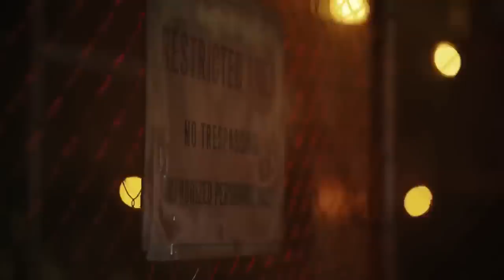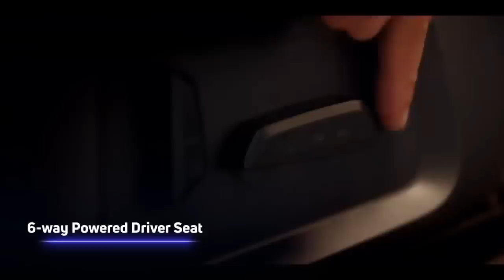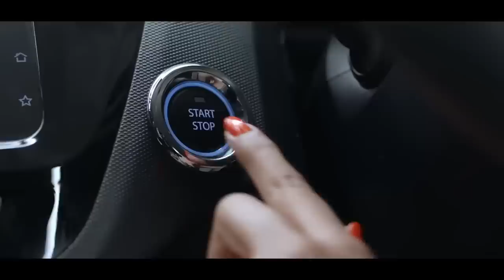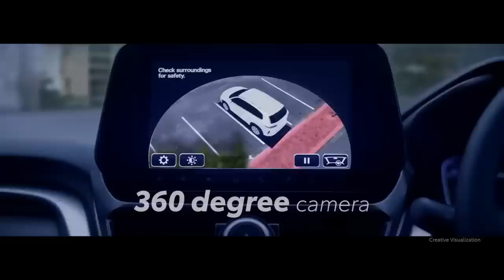Harrier Facelift with ADAS Launch | Next gen Verna launch | Cheapest electric car launched | ASY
Watch automobile news wrap up every sunday on asy cardrive

-𝐃𝐚𝐬𝐡𝐜𝐚𝐦 (Must have Now a days)
Front only :-
Front & Rear  :
For cars : -
-𝐆𝐥𝐚𝐬𝐬/𝐖𝐢𝐧𝐝𝐬𝐡𝐢𝐞𝐥𝐝 𝐜𝐥𝐞𝐚𝐧𝐞𝐫
Tablets/Concentrate for windshield washer liquid :
-𝐌𝐮𝐥𝐭𝐢𝐩𝐮𝐫𝐩𝐨𝐬𝐞 𝐋𝐢𝐪𝐮𝐢𝐝 𝐩𝐨𝐥𝐢𝐬𝐡 𝐟𝐨𝐫 𝐂𝐚𝐫/𝐛𝐢𝐤𝐞 (Shine anything)
-𝐃𝐚𝐬𝐡𝐛𝐨𝐚𝐫𝐝 𝐫𝐞𝐬𝐭𝐨𝐫𝐞𝐫 ( Make your car dashboard new again)
-𝐓𝐲𝐫𝐞 𝐬𝐡𝐢𝐧𝐞 𝐟𝐨𝐫 𝐂𝐚𝐫/𝐛𝐢𝐤𝐞
-𝐋𝐞𝐚𝐭𝐡𝐞𝐫 𝐜𝐥𝐞𝐚𝐧𝐞𝐫,𝐫𝐞𝐬𝐭𝐨𝐫𝐞𝐫 𝐚𝐧𝐝 𝐜𝐨𝐧𝐝𝐢𝐭𝐢𝐨𝐧𝐞𝐫
-𝐂𝐥𝐞𝐚𝐧𝐢𝐧𝐠 𝐜𝐥𝐨𝐭𝐡𝐬 𝐟𝐨𝐫 𝐜𝐚𝐫/𝐛𝐢𝐤𝐞
-𝐀𝐈𝐑 𝐏𝐔𝐑𝐈𝐅𝐈𝐄𝐑
Silicon :
-𝐁𝐥𝐮𝐞𝐭𝐨𝐨𝐭𝐡 𝐰𝐢𝐭𝐡 𝐅𝐚𝐬𝐭 𝐜𝐡𝐚𝐫𝐠𝐢𝐧𝐠 𝐔𝐒𝐁 𝐩𝐨𝐫𝐭 𝐱 𝟐
Car seat back organizer :
Bootspace organiser :
For bike : -
-𝐑𝐔𝐒𝐓/𝐒𝐓𝐀𝐈𝐍 𝐑𝐄𝐌𝐎𝐕𝐄𝐑 /𝐂𝐡𝐚𝐢𝐧 𝐜𝐥𝐞𝐚𝐧𝐞𝐫 𝐟𝐨𝐫 𝐜𝐚𝐫/𝐛𝐢𝐤𝐞
-𝐂𝐀𝐑 𝐏𝐄𝐑𝐅𝐔𝐌𝐄
-𝐀𝐑𝐌𝐑𝐄𝐒𝐓 𝐂𝐔𝐒𝐇𝐈𝐎𝐍
- 𝐏𝐑𝐄𝐒𝐒𝐔𝐑𝐄 𝐖𝐀𝐒𝐇𝐄𝐑 𝐅𝐎𝐑 𝐂𝐀𝐑/𝐁𝐈𝐊𝐄
-𝐀𝐑𝐌 𝐒𝐋𝐄𝐄𝐕𝐄𝐒 𝐅𝐎𝐑 𝐁𝐈𝐊𝐄𝐑𝐒
-𝐅𝐀𝐂𝐄 𝐌𝐀𝐒𝐊/𝐇𝐄𝐋𝐌𝐄𝐓 𝐕𝐈𝐒𝐎𝐑 𝐅𝐎𝐑 𝐁𝐈𝐊𝐄𝐑𝐒
-𝐊𝐍𝐄𝐄 & 𝐄𝐋𝐁𝐎𝐖 𝐏𝐑𝐎𝐓𝐄𝐂𝐓𝐎𝐑 𝐅𝐎𝐑 𝐁𝐈𝐊𝐄 𝐑𝐈𝐃𝐄𝐑𝐒
-𝐄𝐍𝐆𝐈𝐍𝐄 𝐎𝐈𝐋 𝐅𝐎𝐑 𝐁𝐈𝐊𝐄𝐒
-𝐕𝐀𝐂𝐂𝐔𝐌 𝐂𝐋𝐄𝐀𝐍𝐄𝐑 𝐅𝐎𝐑 𝐂𝐀𝐑
-𝐆𝐏𝐒 𝐓𝐀𝐂𝐊𝐄𝐑 𝐅𝐎𝐑 𝐂𝐀𝐑/𝐁𝐈𝐊𝐄
-𝐂𝐀𝐑/𝐁𝐈𝐊𝐄 𝐖𝐀𝐒𝐇𝐈𝐍𝐆 𝐒𝐇𝐀𝐌𝐏𝐎𝐎
- 𝐒𝐂𝐑𝐀𝐓𝐂𝐇 𝐑𝐄𝐌𝐎𝐕𝐄𝐑 𝐅𝐎𝐑 𝐂𝐀𝐑/𝐁𝐈𝐊𝐄
-𝐂𝐀𝐑 𝐒𝐓𝐄𝐄𝐑𝐈𝐍𝐆 𝐂𝐎𝐕𝐄𝐑
-𝐒𝐔𝐍𝐒𝐇𝐀𝐃𝐄𝐒 (For All cars)
-𝐖𝐈𝐏𝐄𝐑 𝐁𝐋𝐀𝐃𝐄𝐒 𝐅𝐎𝐑 𝐀𝐋𝐋 𝐂𝐀𝐑𝐒
-𝐉𝐀𝐂𝐊 𝐅𝐎𝐑 𝐂𝐀𝐑𝐒
Magnetic for cars :
For AC vents :
For windshield
For bike :
(with fast charging/waterproof)